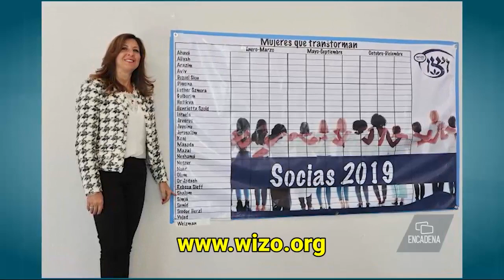¡Conoce la dinámica para conseguir tus boletos para la conferencia plenaria por la paz!